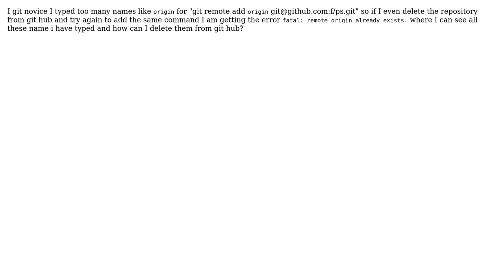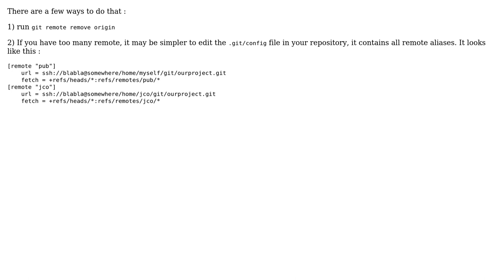Where can I see the name of the remote add repository and how to delete it? (2 Solutions!!)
Where can I see the name of the remote add repository and how to delete it?

With thanks & praise to God, and with thanks to the many people who have made this project possible! | Content (except music & images) licensed under CC BY-SA | Music | Images & others | With thanks to user rubenvb user ocean user Denys Seguret and the Stack Exchange Network Trademarks are property of their respective owners. You are responsible for your own actions.